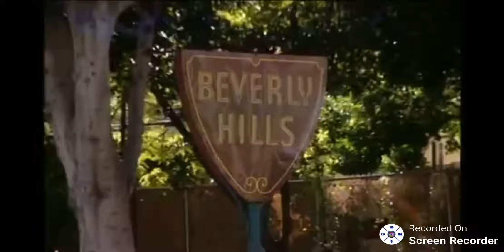Jet Set 2012 - Los Angeles